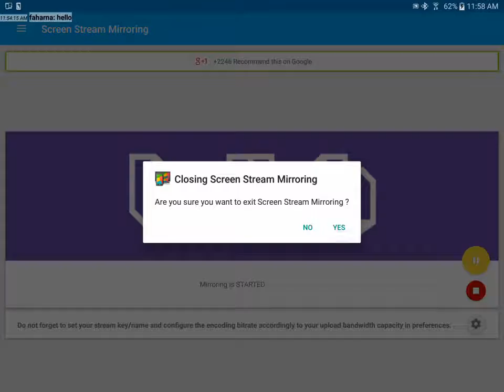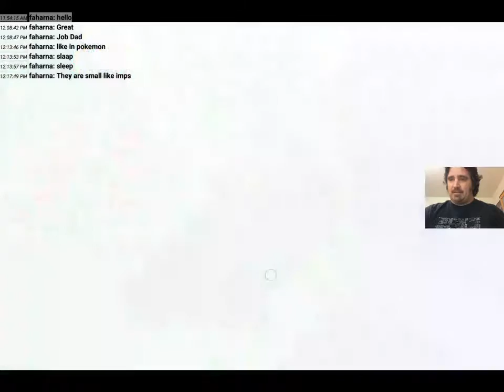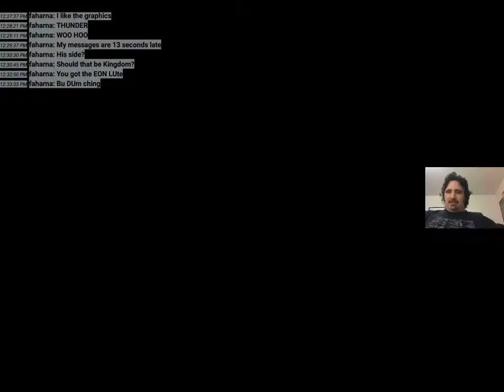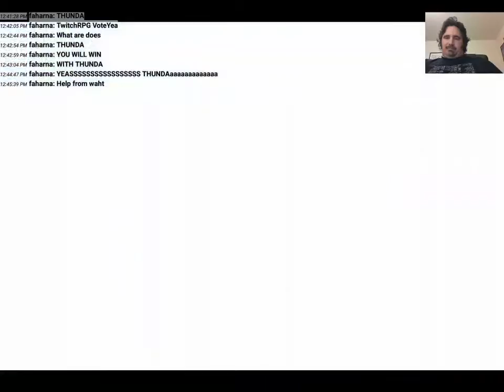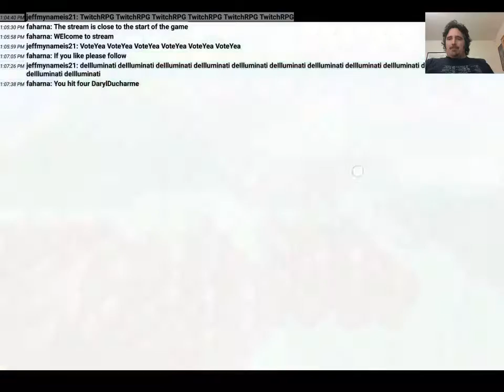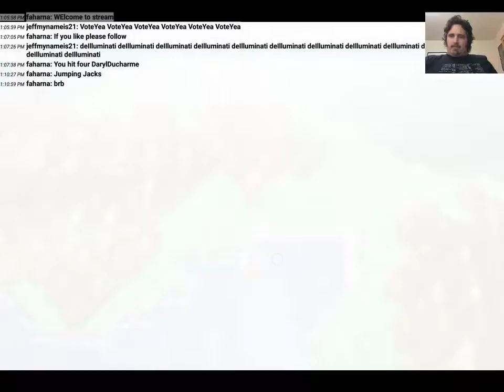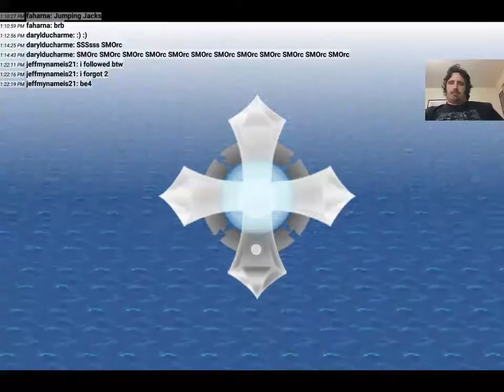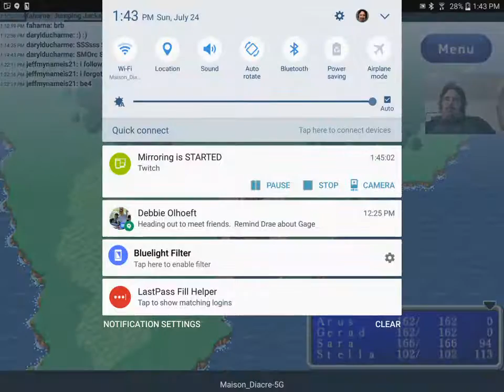Final Fantasy (remake) - LIVE from my Tablet